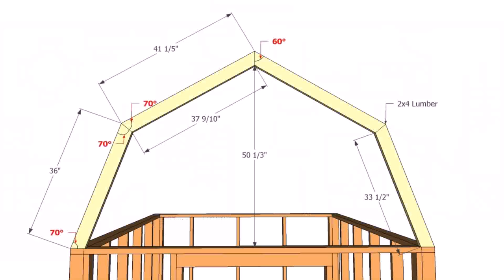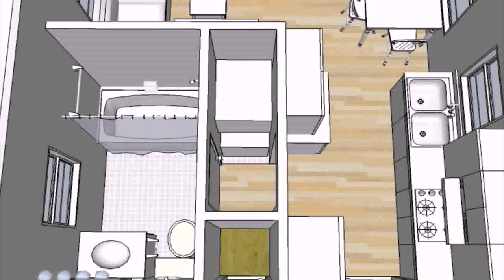Buy Car NY 5% DP